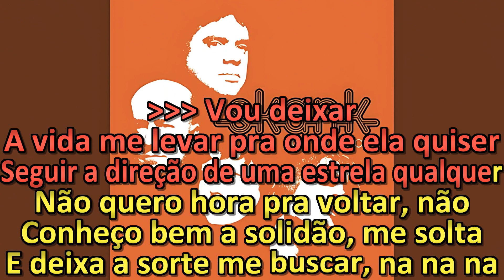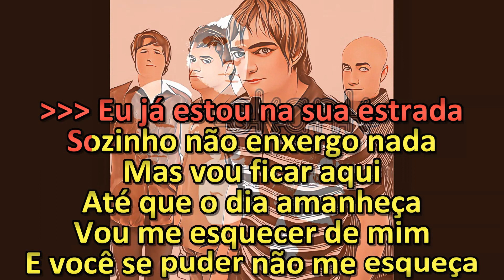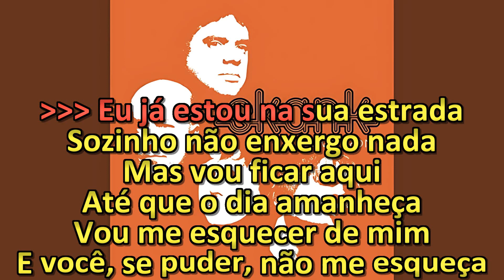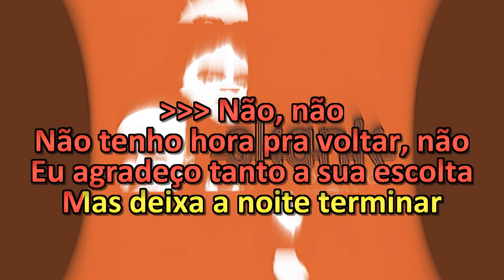Skank - Vou Deixar - Karaokê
Skank Karaokê